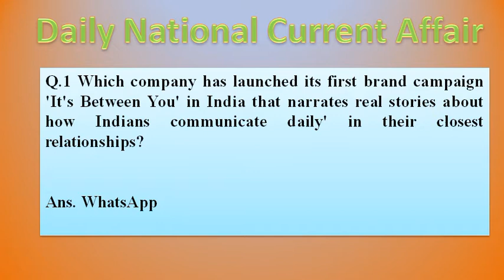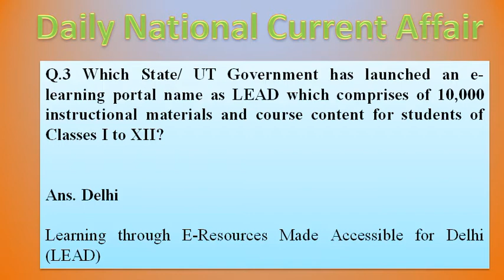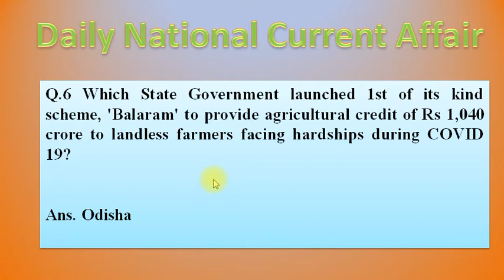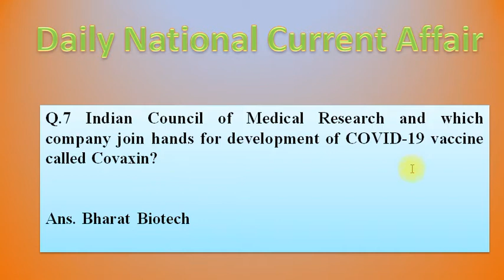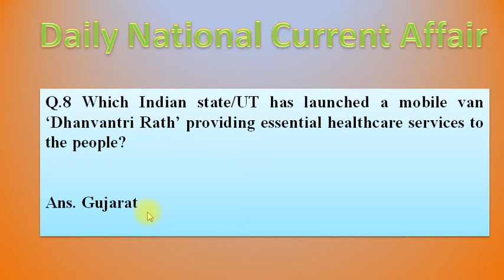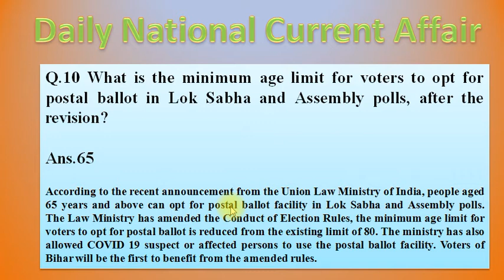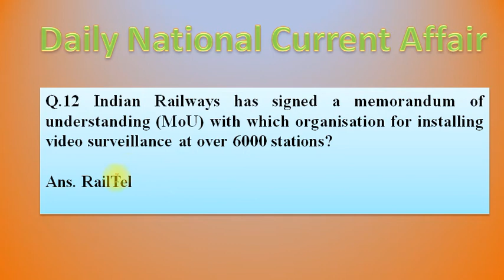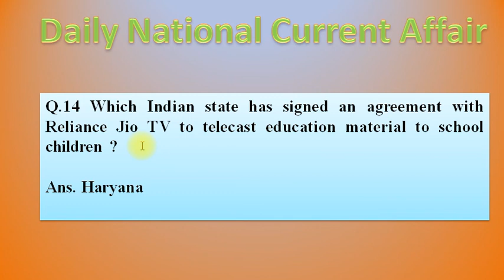Daily National Current Affair 9 July 2020 For UPSC/SSC Best Questions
आप सभी का स्वागत है WHITE BOARD CHANNEL पर UPSC/SSC/EPFO   EXAM के लीये  आने वाला है IMPORTANT VIDEOS जो आपके Exam preparation मे काफी मदद मिले गा।ज्यादा से ज्यादा  share करे ताकि सभी परिछार्थी को मदद मिल सके Thank you.

RRB NTPC BEST questions 2020 June Railway Crack the RRB Exam PART 1 हिन्दी मे करे तैयारी

SpaceX का पेहला ह्यूमन स्पेस मिशन Demo 2 important article for UPSC/ SSC other government Exam